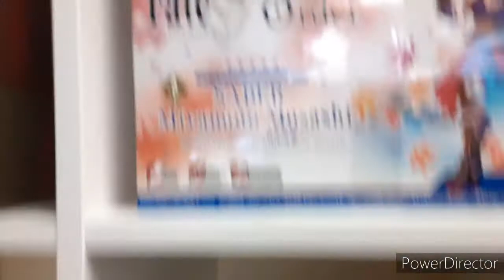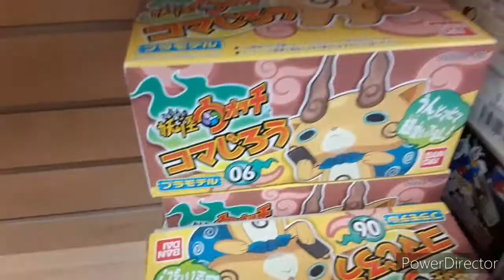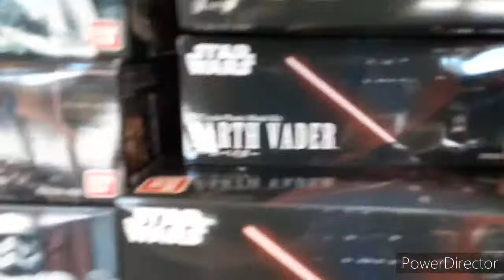Day 19: Adventures in a Anime Store (with Friends and Family 😅) | Las Vegas Video Vlog!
Day 19: So After Eating Peruvian Food, We Went to A Store which I Have No Idea What It's Called But Let's Just Say It's an Anime Store with Some Cool Anime Stuff and Some Other Cool Stuff like Star Wars, Toy Story, Pixar Cars and More!

19 Down, 81 to Go ...